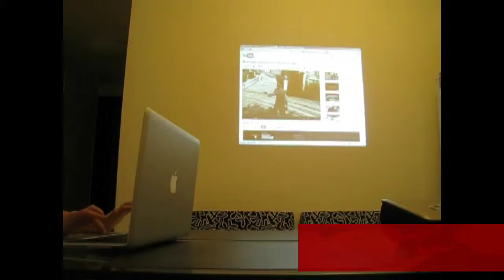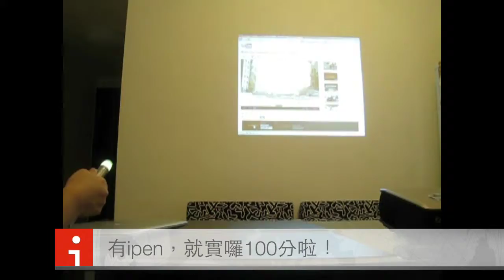iPen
A movie with an unexpected ending done by a team of 12-yrs old boys.